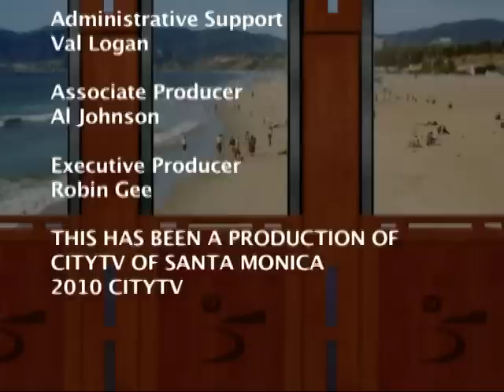Santa Monica Update 344 Outside The Box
Santa Monica's only TV news program is aired daily on CityTV. With news, events, sports coverage, calendar and interviews, Santa Monica Update is your best local TV resource for what's happening in Santa Monica!  In this segment, reporter Greg Goldner visits Outside the Box Creative Academy where children learn life skills and are inspired to develop their creativity.